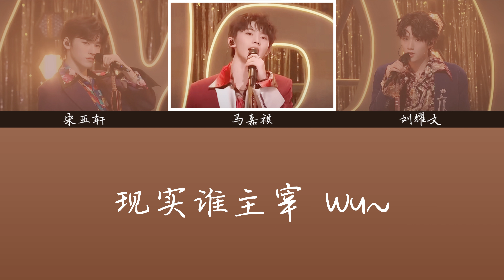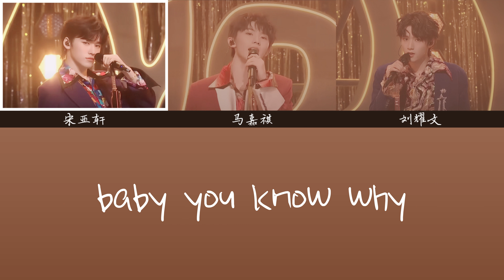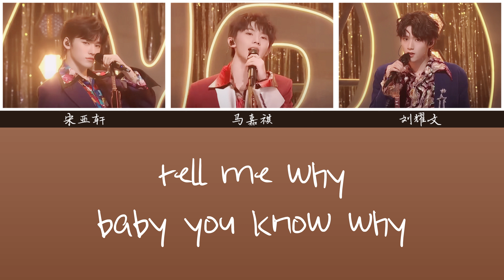【TNT时代少年团】火力全开 • 无尽夏 马嘉祺 宋亚轩 刘耀文《不为什么》歌詞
⚠️本頻道影片皆為自製，搬運轉載請事先詢問⚠️